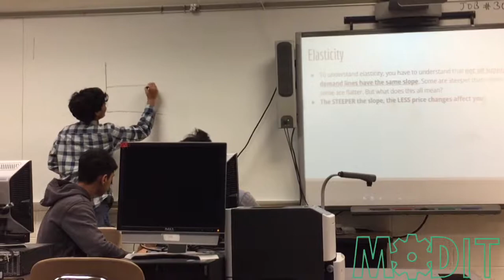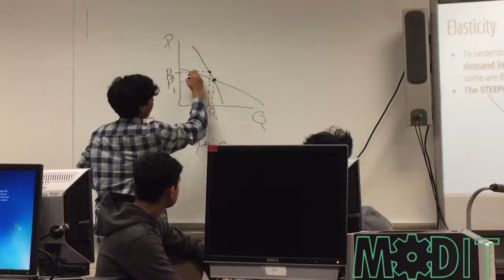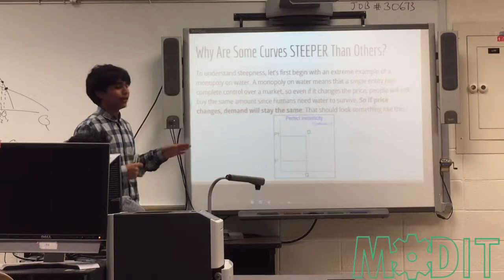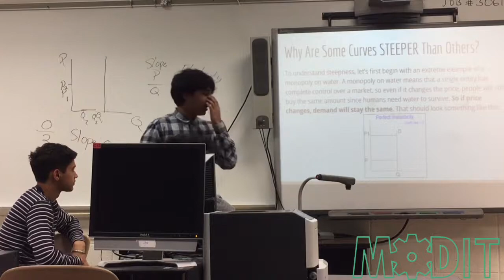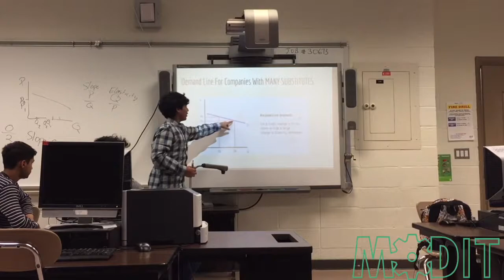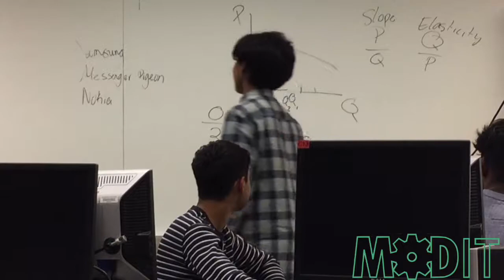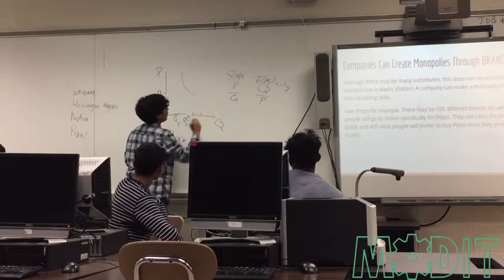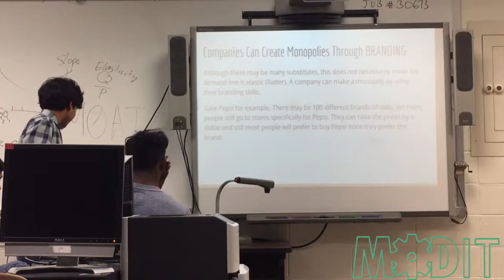FEMO Lesson #7: Determining Supply and Demand Equations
This is the seventh “Financial Engineering and Management Operations” lesson taught to ModIT Members by Director Devon Lall. This video was originally recorded on 11/10/17 in Room 514 at Townsend Harris High School.

"America" by Simon and Garfunkel

Edited by Pres. Christopher Gerbasi